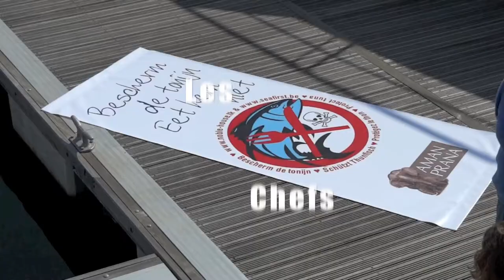Bertyn Seitan rencontre Sea Shepherd sur le Brigitte Bardot - Francais.mov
Sea Shepherd est un adepte de l'alimentation végétarienne. Un festin pour ces corsaires des mers.